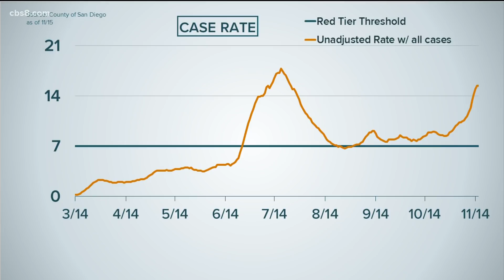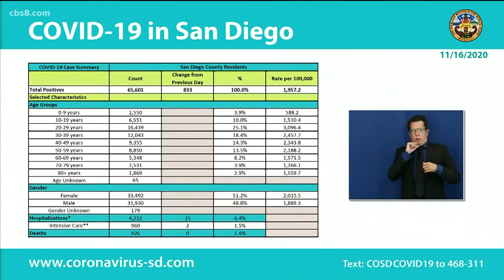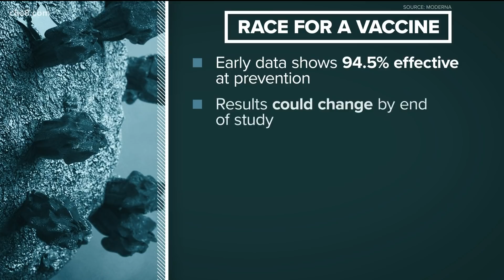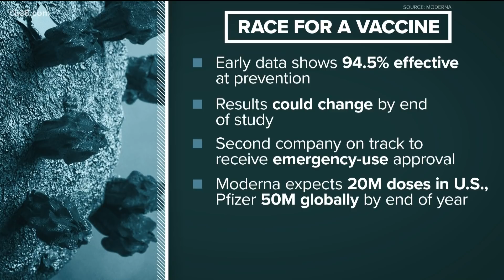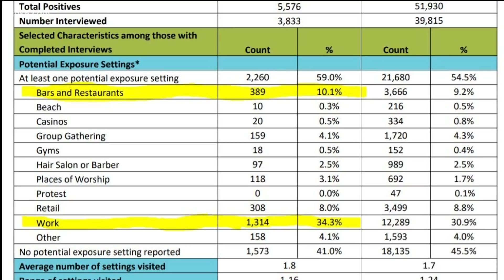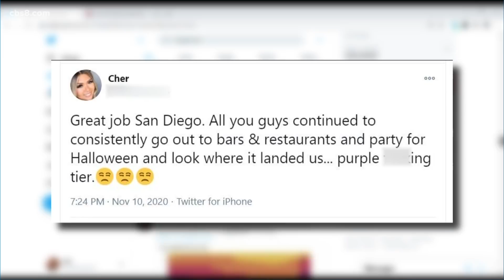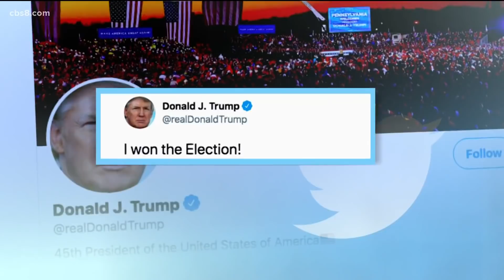San Diego County top stories, November 16, 2020 (6 p.m.)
From a COVID-19 case surge to a life without parolee sentence, these are the top stories on Monday.